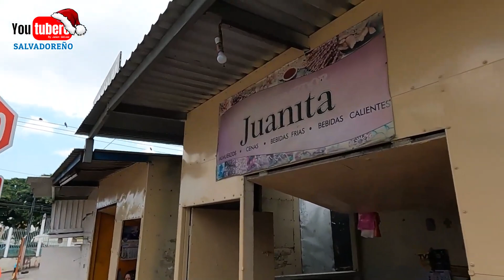Asi luce el Mercado de Mejicanos preparandose para la venta de fin de año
El Canal PIONERO  que surgio en El Salvador en 2006, somos los mas antiguos, con 15 años de existencia, biblioteca de videos de todo El Salvador.